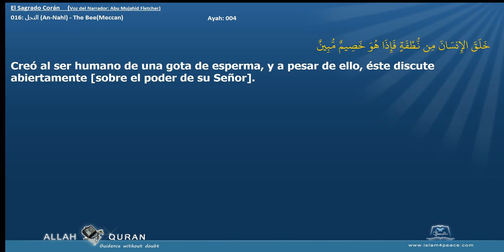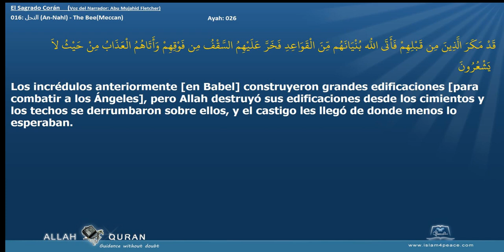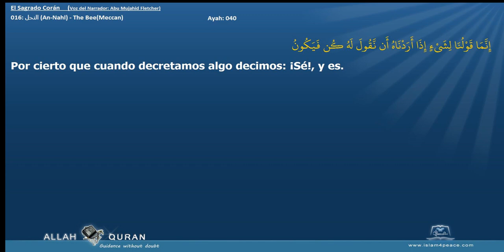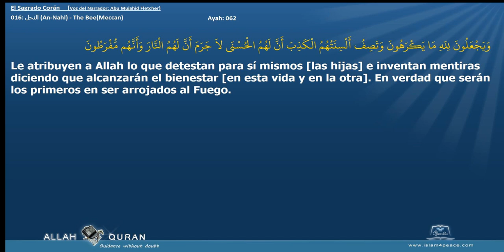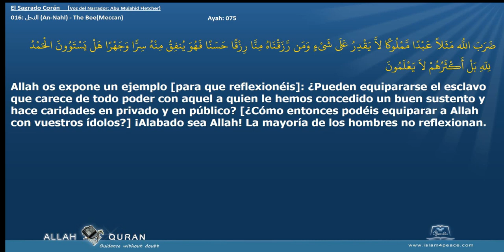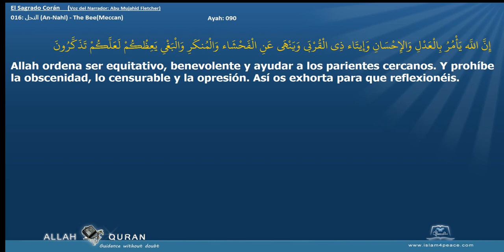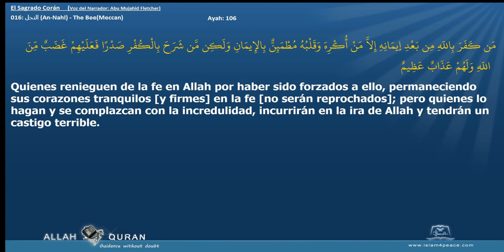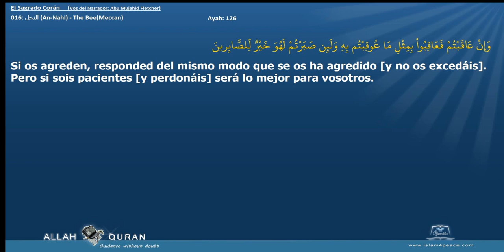El Sagrado Corán 016 النحل An Nahl The BeeMeccan